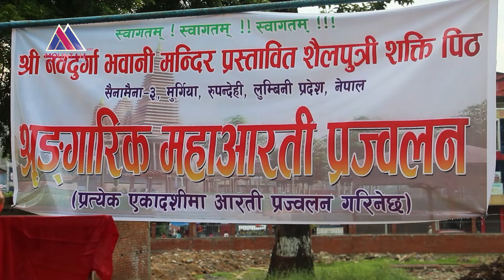सैनामैना स्थित दुर्गा मन्दिरमा ऐतिहासिक सन्ध्याकालीन श्रृङ्गारिक महाआरती || News Report